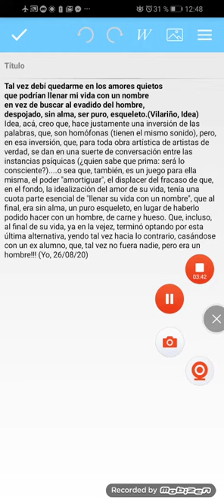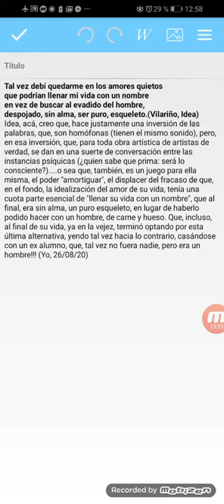Amor IV/ cómo fin de análisis/desapego a lo material o enfermedad/culturas enfermas asexuadas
Después de las bombas yankilandia al pasar a ser el papi de Japón pasó a ser un referente mundial lamentable, y, en Japón la vida pasó a priorizar la productividad, dejando de lado lo esencial: AMOR-GÉNERO-SEXO-PAREJA-FAMILIA-HIJOS

el neurótico obsesivo al no poder lograr el objetivo prioritario del control omnipotente (ya que no puede dominar al otro en el encuentro vincular), pasa a priorizar justamente lo que sí puede dominar qué es el dinero en donde sí puede sentir que tiene un control... se mide y se siente capaz de poder estar creciendo sólo en el sentido de la productividad